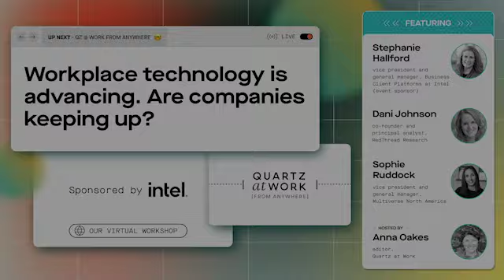Workplace technology is advancing. Are companies keeping up?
From the rise of remote work to demands for innovative, user-friendly systems, the tech needs of the workforce are quickly evolving. The tools to move businesses forward are advancing to meet these challenges—but many companies aren’t keeping up.
Our expert panel discussed the needs of today’s workplaces, and strategies to align the operating systems of your company with the tools that can make a difference.